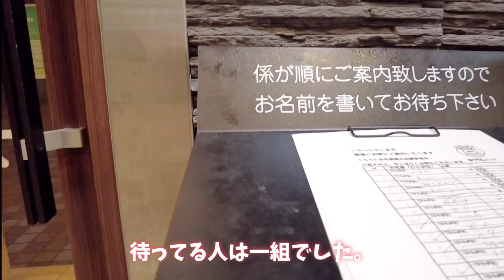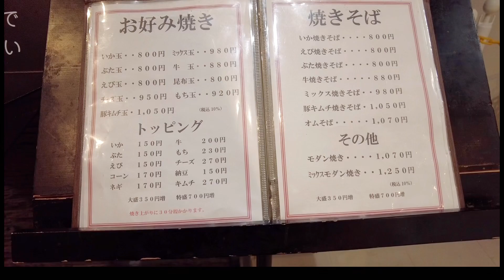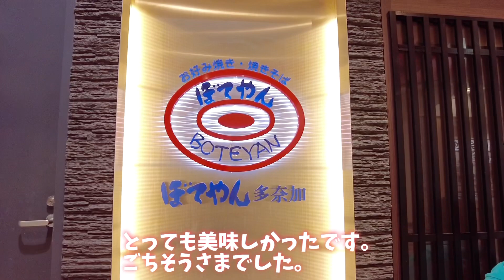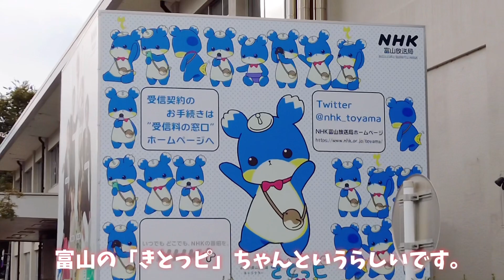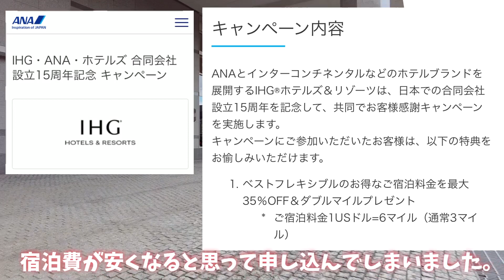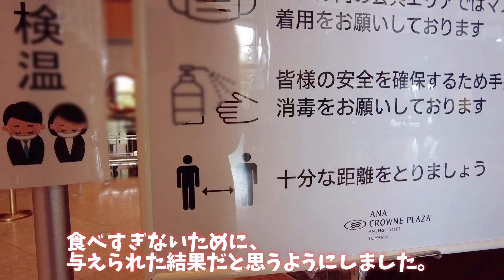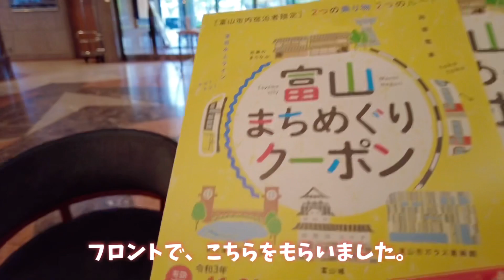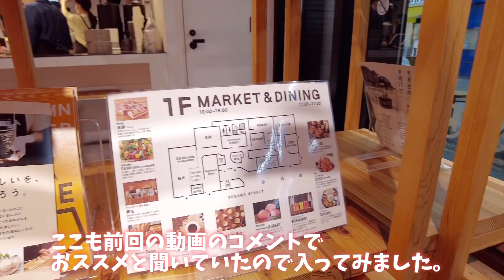【旅vlog】①富山へ行ってきました。１泊２日の週末車で行く夫婦旅 ぼてやん多奈加 石谷もちや あやめ団子 SOGAWA BASE 富山旅 名物グルメ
2021年10月アラフィフ夫婦の旅記録です。

大好きな富山に週末の一泊二日で行ってきました。

東海北陸道から富山インターで降りて、富山駅方面へ。
お昼は、富山で有名なお好み焼きを食べて、ホテルまで歩きチェックイン。
そのあと、SOGAWA BASEをみて、石谷もちやでお団子を買って食べました。

今回は前回の富山旅動画のコメントで、いろんな方から教えていただいたお店を
中心に廻ってみました。
富山はやっぱり素敵な大好きな街です♡

📍【ぼてやん多奈加 富山駅前店】
〒930-0002 富山県富山市新富町１丁目１−２−３ CiC B1F
お好み焼き豚玉　800円
いか焼きそば　800円
瓶ビール　570円

📍【ANAクラウンプラザホテル 富山】
〒 930-0084富山県富山市大手町２
【プラン名】：IHG ANA15周年記念キャンペーン　AMC会員限定オファー
【レギュラーフロア　禁煙】スタンダードツインルーム　（20㎡）/2 名
【お部屋数】：1 室
【宿泊料金合計】：￥12,500（消費税：込，サービス料：込）

📍【SOGAWA BASE（総曲輪ベース）】
富山の新スポットでお洒落なMarket & dining
〒930-0083 富山県富山市総曲輪３丁目４−８

📍【餅菓子専門 石谷もちや】
〒930-0044 富山県富山市中央通り１丁目５−３３
あやめ団子、黒蜜きなこ団子、胡麻団子、みたらし団子
各々１本108円

【旅vlog】①GoToで富山へ行ってきました。１泊２日の車で行く夫婦旅　元祖富山ブラックラーメン 西町大喜　強烈な味でした。
【旅vlog】②GoToで富山へ行ってきました。１泊２日の車で行く夫婦旅　　天然温泉剱の湯ドーミーイン富山 に泊まりました
【旅vlog】③GoToで富山へ行ってきました。１泊２日の車で行く夫婦旅　　　路面電車で富山駅へ 回転寿司 すし玉 夜鳴きそば
④GoToで富山へ行ってきました。１泊２日の車で行く夫婦旅　　　最終回ドーミーイン富山の朝食 金龍そうめん